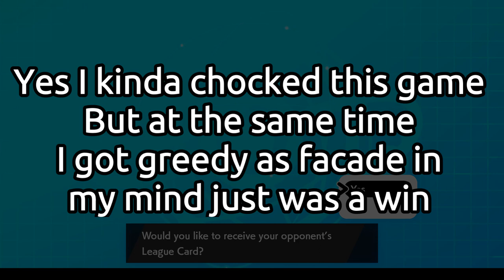JIRACHI AND THE GREEDY FACADE - Pokemon Sword and Shield WIFI Battle VS Matou [Smogon OU]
asfgerthrrth Enjoy!